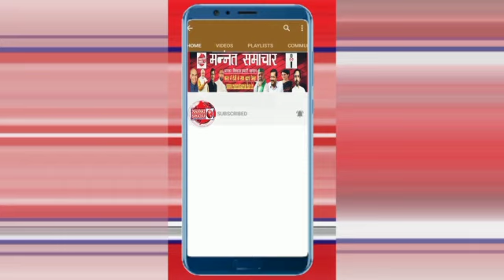दिशा फायर सर्विस एकैडमी मे75वी वर्षगांठ के उपलक्ष में भव्य तिरंगा यात्रा निकाली-दिखा देशभक्ति का जोश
दिशा फायर सर्विस अकैडमी मे आजादी के अमृत महोत्सव की 75वी वर्षगांठ के उपलक्ष में भव्य तिरंगा यात्रा निकली, दिखा देशभक्ति का जोश